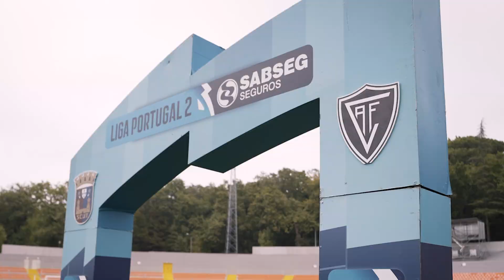GAME DAY - Académico de Viseu FC vs Torreense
𝗢𝗯𝗿𝗶𝗴𝗮𝗱𝗼 aos 1303 𝗮𝗱𝗲𝗽𝘁𝗼𝘀 que marcaram a presença ! 🖤